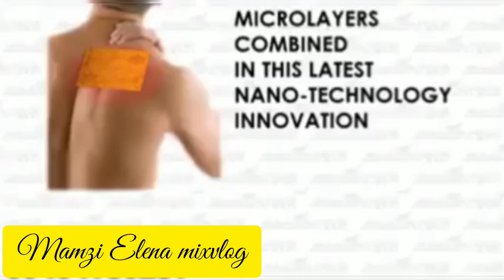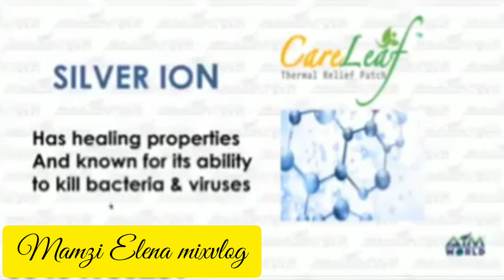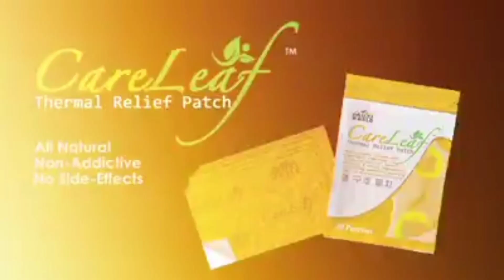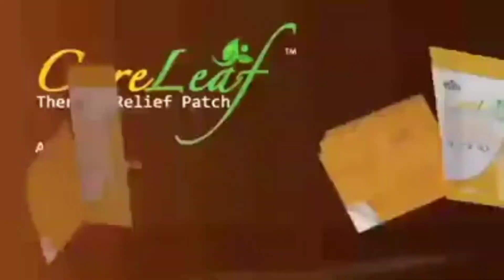careleaf thermal relief patch|EC product|Mamzi Elena mixvlog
CARELEAF THERMAL PATCH
Ang Care Leaf Thermal Relief Patch ay parang "Salompas" na itinatapal sa mga sumasakit sa katawan.
Ang kagandahan dito ay pag itinapal mo sya kung saan may sakit sa katawan mo .
Tumatagal ang bisa nito hanggang 48 hours ibig sabihin nito 2 days effectivity nito.
Mas lalo syang umiinit o tumatalab pag ito ay nababasa ibig sabihin kahit maligo ka hindi sya basta2 natatanggal!!
Pwede syang itapal sa Bewang, balakang, tuhod, balikat, leeg, ulo lalo nasa mga daliri natin kasi minsan sa kaka cellphone nakamanhid na at nanginginig na dahil sa radiation.